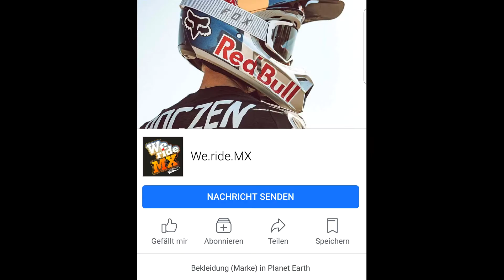ADAC Supercross 2018 Dortmund Qualifikationsläufe SX 1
ADAC Supercross 2018 Westfalenhalle Dortmund
Qualifikationsläufe SX 1

Für alle Dirtbike-Fans, ihr findet uns auch auf Facebook!!!